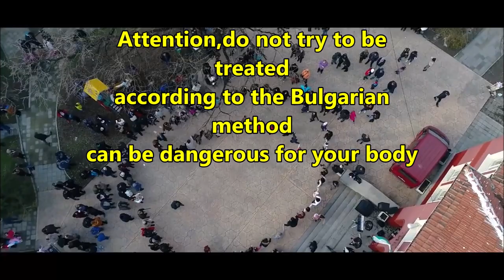No Coronavirus in Bulgaria/See Why-Няма коронавирус в България / Вижте защо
There is no coronavirus in Bulgaria because we are taking very serious preventative safeguards.
В България няма коронавирус, защото приемаме много сериозни превантивни предпазни мерки.